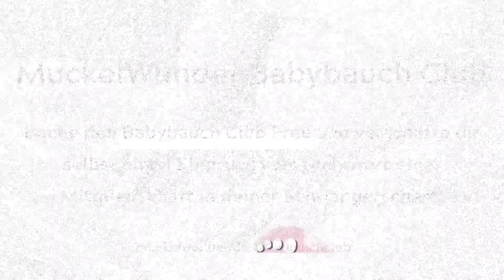VLOG: Runter mit der Farbe! - Neue Maniküre | Mama Me-Time | Entfernung von Doonails Dipping Powder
Ich nehme euch mit in meinem Mama-Alltag! Ich habe das ganze Haus für mich alleine und gönne mir in der Zeit eine neue Maniküre. Zudem erzähle ich euch, was meine ersten Erfahrungen zu Doonails sind und wie man sie wieder entfernen kann.

Mit dem Code sandra22 weltweit die Versandkosten sparen! (kombinierbar mit allen Aktionen, dauerhaft gültig)

Alles Liebe,
deine Sandra